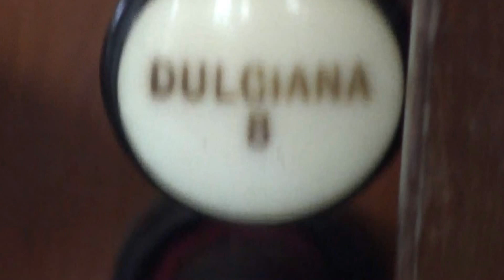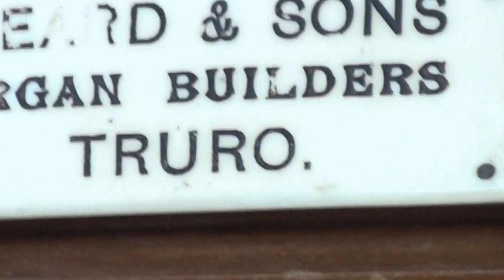"Galway" Played on the Organ at Carnkie Redruth Cornwall, 11/07/2012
This tune "Galway" is in H & Ps no 612 & the words are-
Jesus invites his saints
To meet  around his board,
Here Pardoned sinners sit & hold
Communion with their Lord.